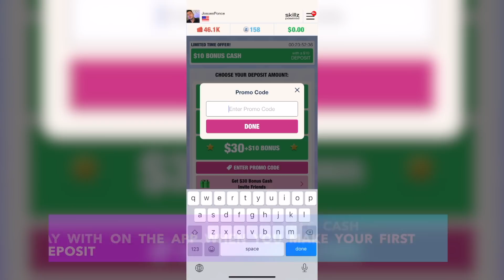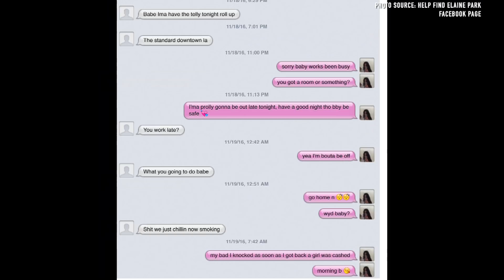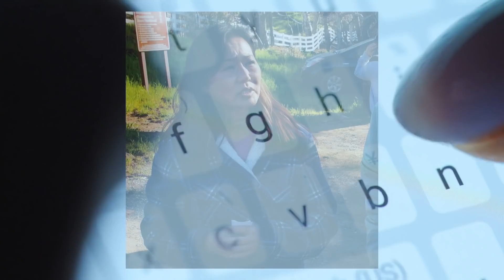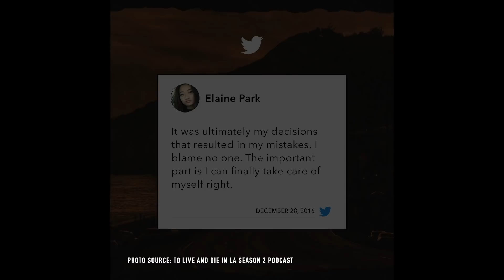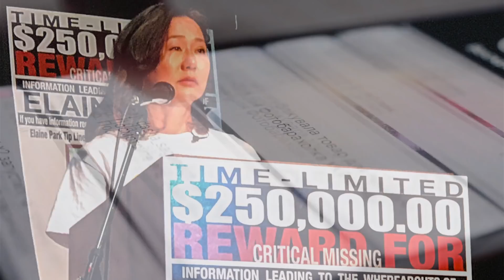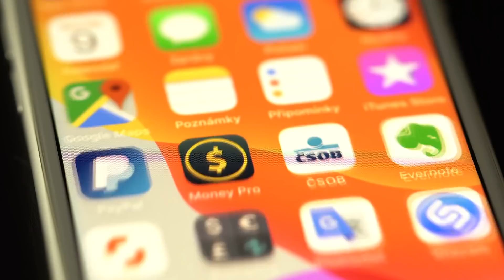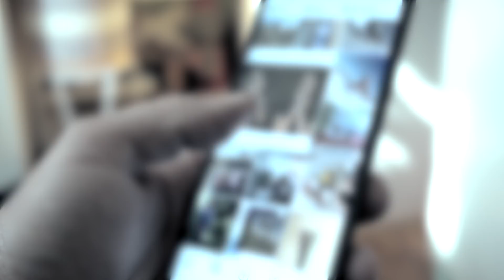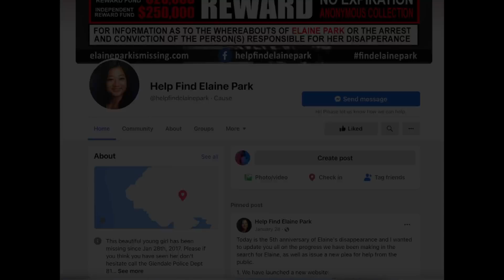The Unexplained Disappearance Of Actress Elaine Park: The Last CCTV Footage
What happened to Elaine Park? Where did she go? Play and win cash on my favorite new game and sponsor, Blackout Bingo Use my code: GETFIVE to get $5 in free cash to play when you deposit for the first time!